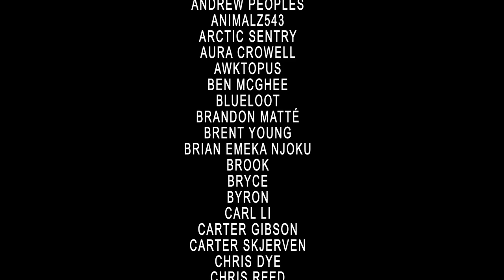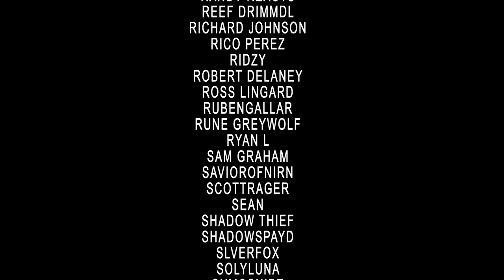RWBY Volume 5 Soundtrack Reaction | All Ages of Geek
It's time to react to and review the RWBY Volume 5 Soundtrack! Get ready for this music to inspire you and also make you feel all the feels that RWBY has to offer. Join us in The Lyric Room for more geek culture music-related topics.